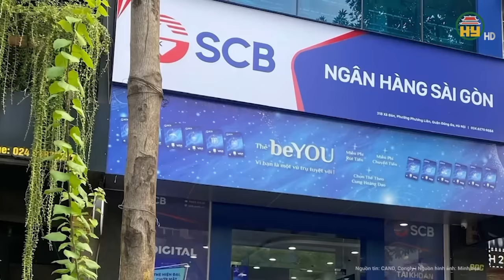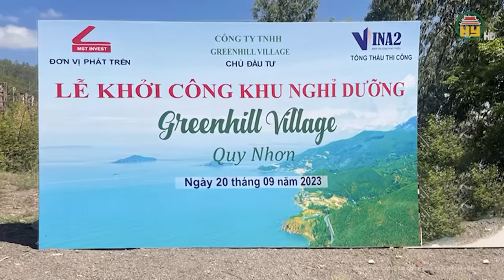Phiên xét xử “đại án” Vạn Thịnh Phát: Hình ảnh bà Trương Mỹ Lan và 80 bị cáo được dẫn giải đến tòa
Phiên tòa Trương Mỹ Lan mới nhất | Phiên xét xử “đại án” Vạn Thịnh Phát: Hình ảnh bà Trương Mỹ Lan và 80 bị cáo được dẫn giải đến tòa
Hôm nay 5-3, TAND TP.HCM mở phiên xét xử sơ thẩm vụ sai phạm xảy ra tại Tập đoàn Vạn Thịnh Phát, Ngân hàng TMCP Sài Gòn (SCB) và các tổ chức có liên quan.
Địa chỉ: 164 Nguyễn Văn Linh, thành phố Hưng Yên, tỉnh Hưng Yên
Tiktok: Truyền hình Hưng Yên
Facebook: Đài Phát thanh và Truyền hình Hưng Yên
Zalo: Đài PTTH Hưng Yên